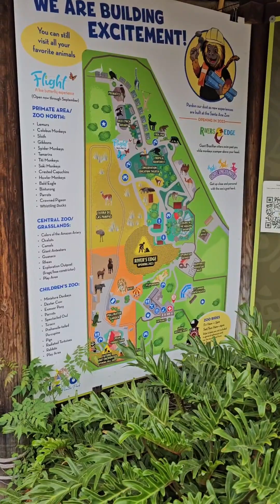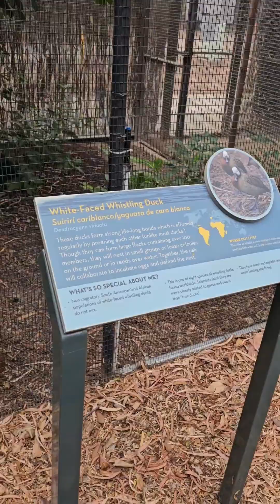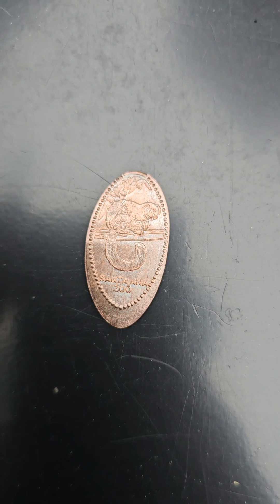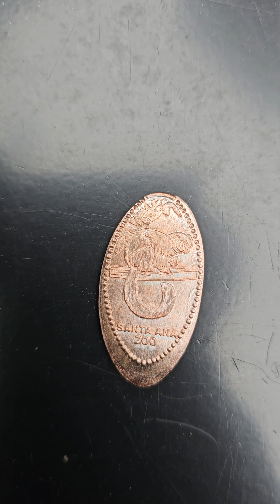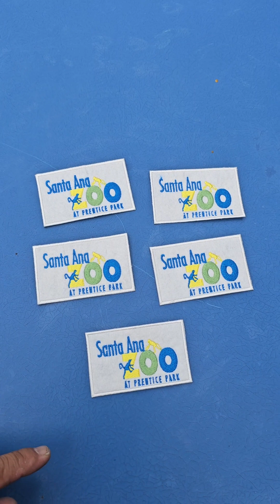Mr.Escobar ~ Santa Ana Zoo.